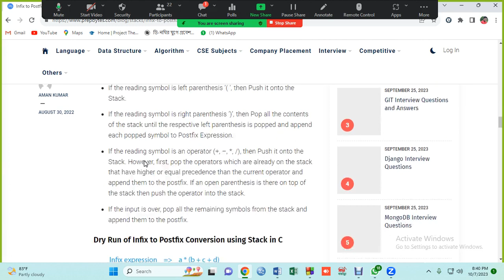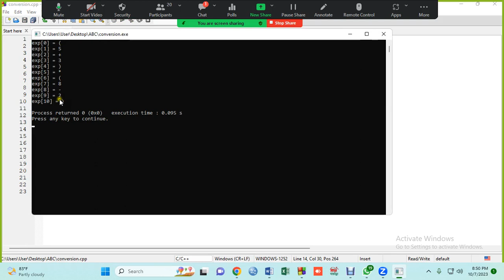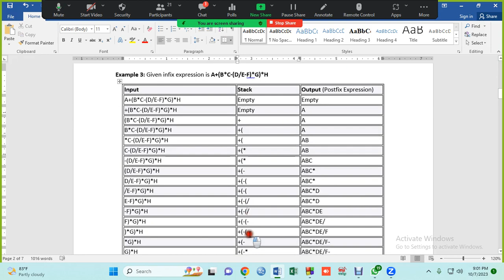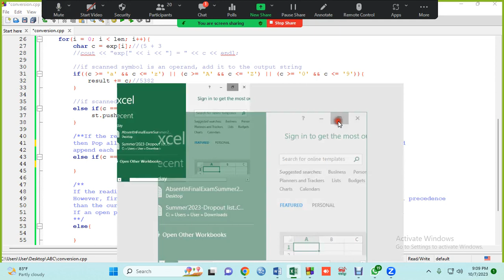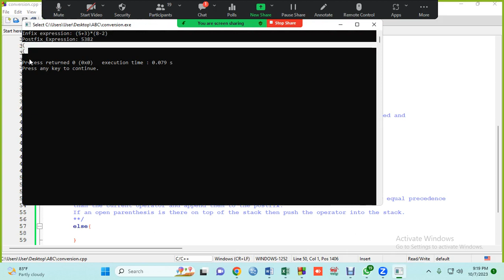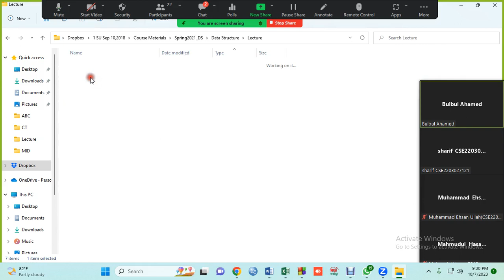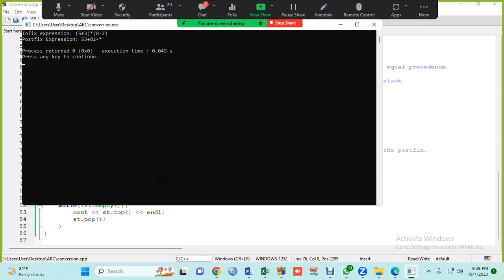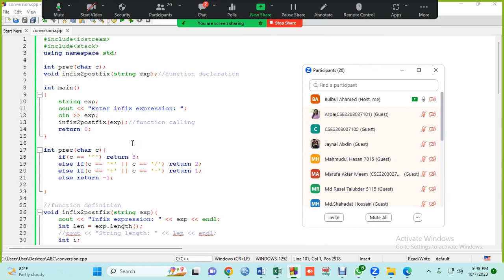Infix to Postfix Conversation Program Using Stack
In this lecture, you will learn about algorithm implementation of infix to postfix conversion.